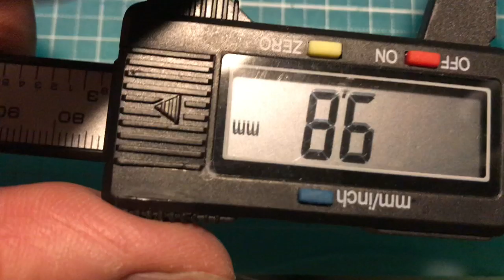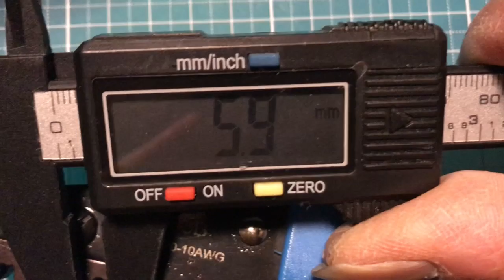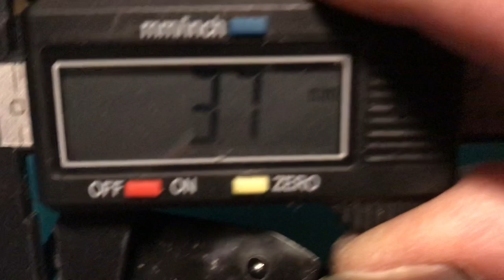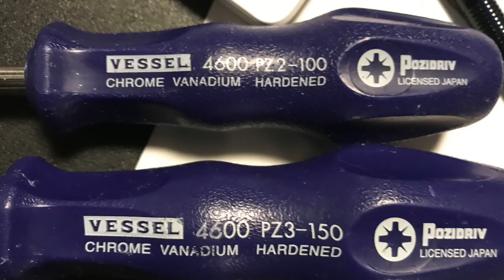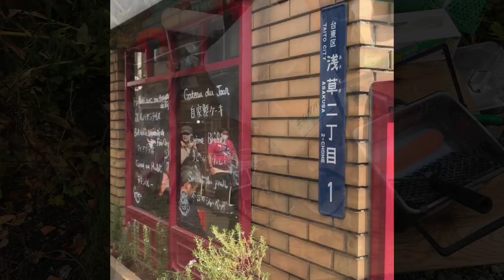すすき野の素人男性が新ピン戴きました、美味しい優しい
飛行機 鉄道 皿飯 雪 札幌 日厚 北海道リゾート列車 DER